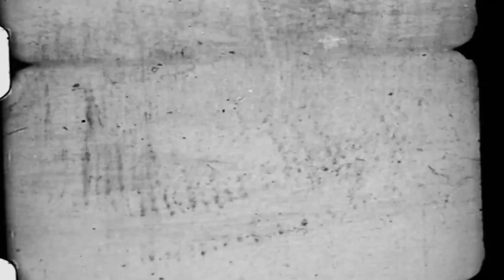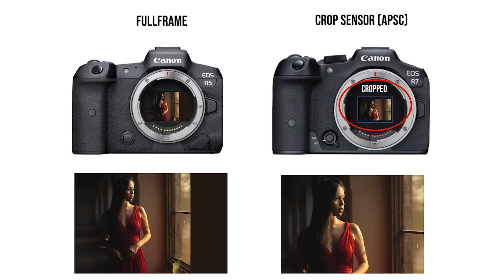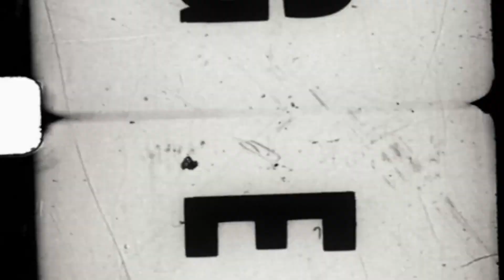Full frame vs Crop Sensor in Tamil | தமிழ் | Choose the correct camera sensor | Learn photography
In this video I explain to you in-depth the  full frame vs crop sensor formats in a camera. I also give you the assistance and support for you to make the correct decision when buying or upgrading yourself a new camera. This video will give you the knowledge on choosing the correct sensor format in a camera suiting to your photography or videography style.

💗💗THANK  YOU SOOOOOOOOO MUCH FOR THE SUPPORT SO FAR 💗💗

Vicky